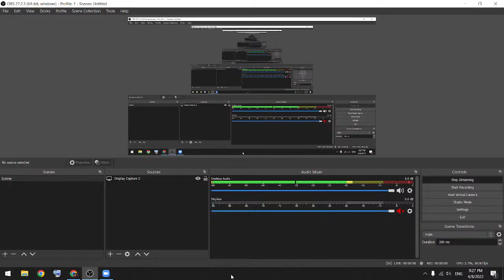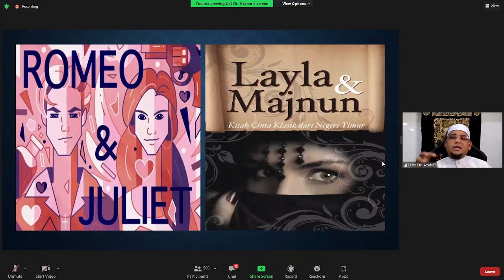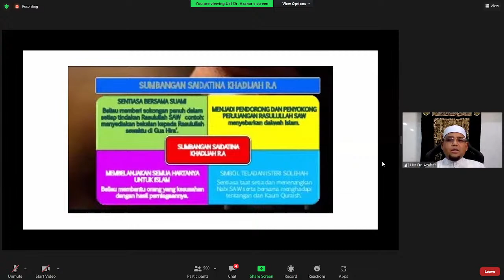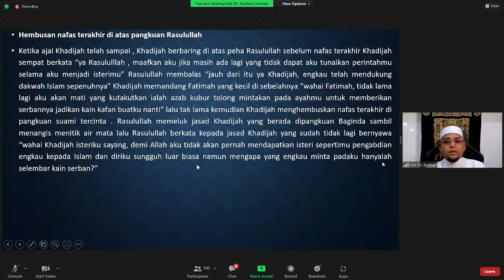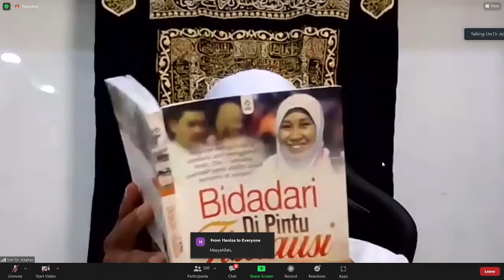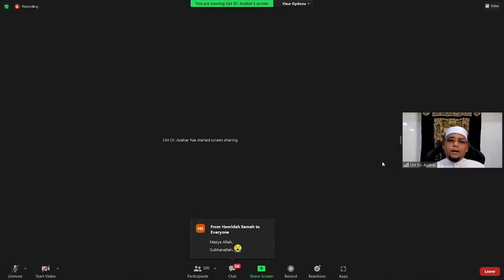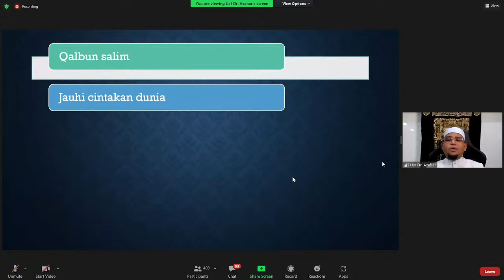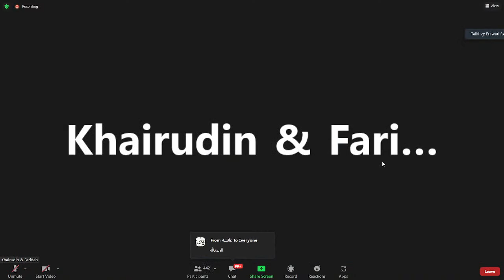Menggapai Cinta Allah (Siri ke-2) : Datuk Dr. Ustazah Norhafizah Musa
4/8/22 @ 9:15PM (Khamis)